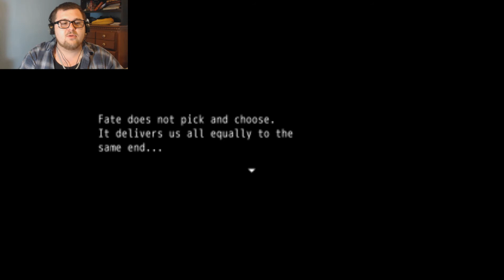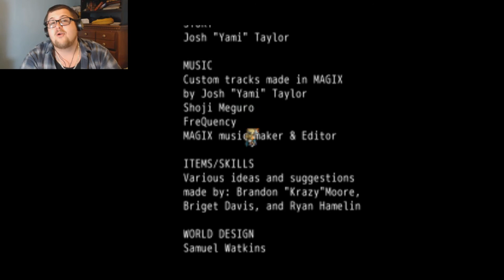Erithian Tale: Untold part 8 - Finale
Here it is folks, and forreals this time. The conclusion to an amazing journey that I am sad to see end. Without further ado, please enjoy the conclusion of Erithian Tale: Untold.